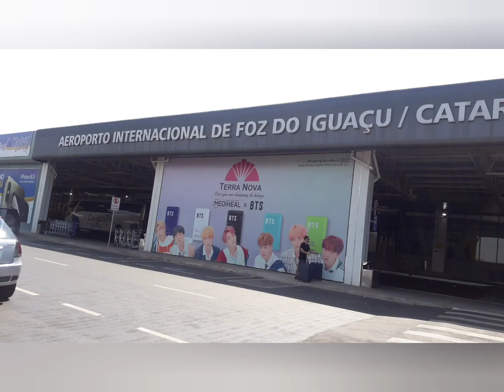Decolagem em Foz do Iguaçu e Pouso no Aeroporto de Congonhas SP